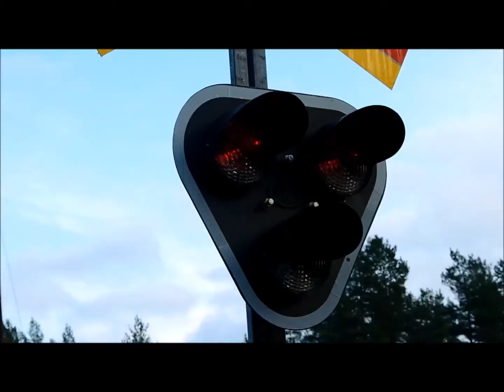Green Cargo Ådalsbanan (Prästmon - Lökom)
10 November 2014, Bilder och filmer.